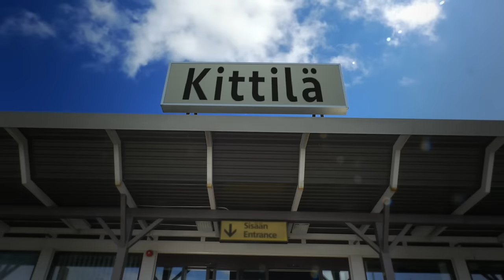Et Muista Kuitenkaan - Lapin Likka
Myös Spotifyssa ja iTunesissa!

@etmuistakuitenkaanofficial (Instagram)
emkofficial (Snapchat)
@EtMuistaKui (Twitter)

Et Muista Kuitenkaan toinen single ja musiikkivideo tulevalta pitkäsoitolta Humalanhakuinen Luominen.

Musiikkivideon tekijät:

Käsikirjoitus & Ohjaus: Petrus Kähkönen

Kuvaus, Värimäärittely & VFX: Toni Haaranen

Lapin Likka: Ulriikka Heikinheimo

Et Muista Kuitenkaan:
Laulu: Heikki Mäkäräinen
Kitara: Anssi Valikainen
Basso: Francisco Cresp
Rummut: Jesper Eklund
Taustalaulajat: Anniina Timonen ja Satu Kopo

Alun mimmit: Rosanna Liuski, Hilla Ruoppila, Kiia Kullberg, Saila Salminen, Juuli Jantunen ja Mikael ”Fagu” Haavisto

Flööraava baarimikko: Vesa Mäkäräinen

Voimamies baarissa: Panu Vauhkonen

Poro: Andy

Motocrossajo: Laura Kurkinen

Nunnamies: Mikael ”Fagu” Haavisto

Yleisö baarissa ja keikalla:

Anniina Ahti
Satu Koistinen
Sini Åberg
Janniina Ollila
Essi Laitinen
Rosanna Liuski
Henri Saaranen
Sonja Mertanen
Kimmo Kouri
Hilla Ruoppila
Saila Salminen
Mikko Herranen
Juuli Jantunen
Joni Hapuoja
Vilma Väyrynen

Valot: Sami Ukkonen ja Daniel Sykes

Tuotanto: Bromantic Pictures & Records/Bromance Productions Oy

Kappaleen tekijät:

Sävellys: Anssi Valikainen
Sanoitus: Heikki Mäkäräinen
Sovitus: Francisco Cresp, Anssi Valikainen ja Heikki Mäkäräinen
Äänitys, miksaus & taiteellinen tuotanto: Francisco Cresp

Laulu: Heikki Mäkäräinen
Kitara: Anssi Valikainen
Basso: Francisco Cresp
Rummut: Jesper Eklund
Viulu: Ulriikka Heikinheimo
Taustalaulut: Kiia Kullberg, Kaisa Leskinen ja Anniina Timonen

Masterointi: Javier Bassino

Erityiskiitos:

On The Rocks, Mikko Salonen ja Luca Cargano
LeBonk ja Maikku Piiparinen
Kontio (mökit) ja Olavi Kujanen
Elisa
Bob The Robot
Saaga –ravintola, Helsinki
Samppalinnan kesäteatteri ja Kaarina Kopola
VIP Bartenders
H&M
Heinjoen motocrossrata ja Kuopion moottorikerho
Teemu Koistinen
Laura ja A-O Kurkinen
Ulla, Tommi ja Heikki (mökkinaapurit)
Raisa ja Juha Mäkäräinen
Capri Marina -ravintola, Kuopio
Finavia Helsinki-Vantaa
Anton Widberg
Onni Huusko
Timo Romppainen
Eeva, Marja-Leena, Martti ja Miikka Laitinen
Valofirma